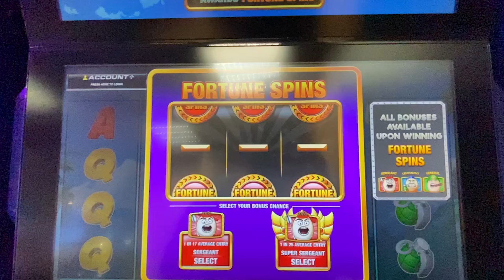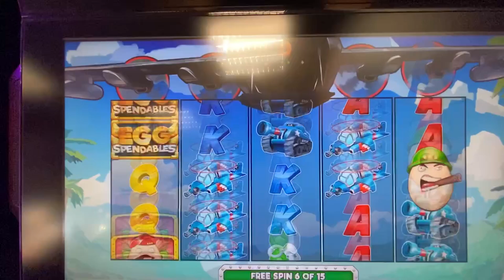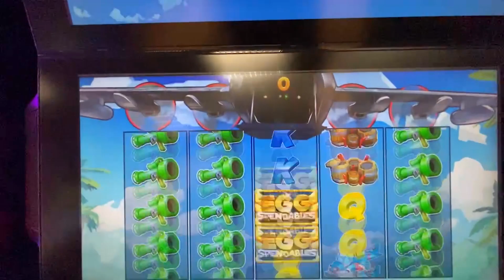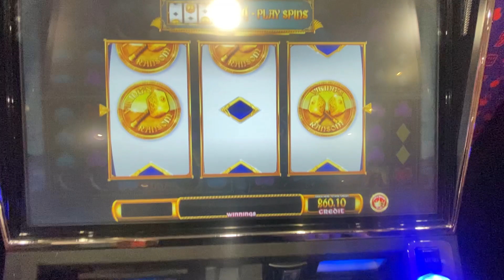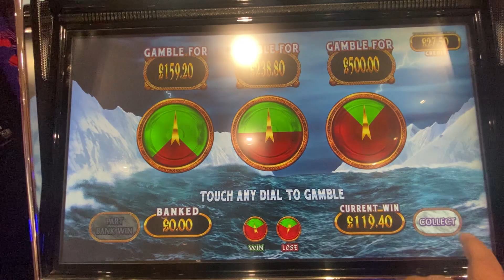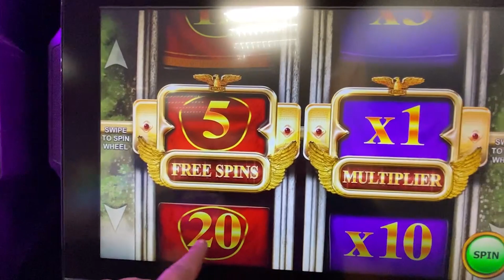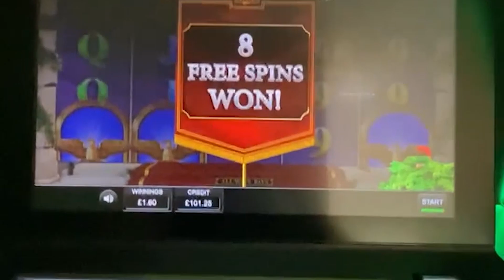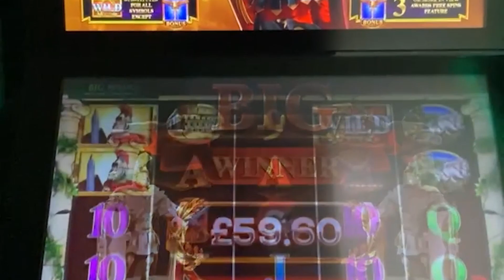Bookies Session £ Fortune spins Eggspendables,Centurion & More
I play all sorts of stakes from 20p to £2  i don't always gamble for the big jackpot i love playing for fun just sit back enjoy the videos if you like let me know if you don't il not be offended !!

18+ only Gamble Responsibly
Gambling is highly addictive and can cause serious financial problems please note if you do gamble, only do it with what you can afford to lose!  if you have any issues with gambling or think you know someone with a gambling problem seek help and advice see below